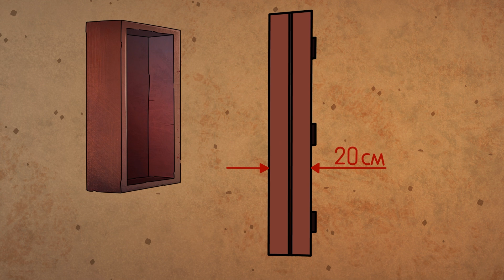E se Finissi Nella Prigione più Severa